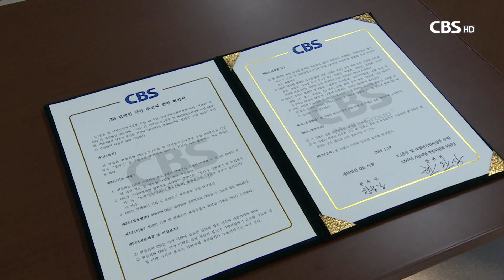[CBS 뉴스] CBS- 3.1운동 업무 협약식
3.1운동 및 대한민국임시정부 수립 100주년 기념사업추진위원회와
재단법인 CBS가 100주년 기념사업의 성공적인 추진을 위해
협력하기로 양해각서를 체결했습니다.

추진위원회 한완상 위원장과 CBS 한용길 사장은 오늘(어제)
100주년 기념사업과 관련한
CBS의 '미디어 캠페인'을 시행하는데 있어
두 기관이 서로 협력하는 내용을 핵심으로 하는
업무협약 체결식을 가졌습니다.

업무협약서에는 가제 '우리가 기억해야 할 독립운동가'와
'독립, 우리 손으로...그들의 함성이 들리는가'등을
CBS가 제작 송출하는 내용을 담고 있습니다.